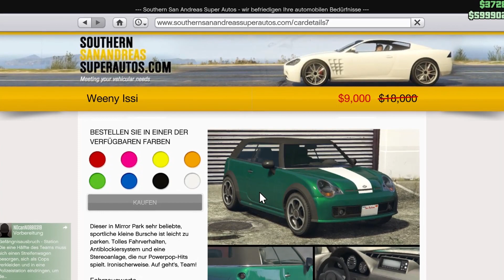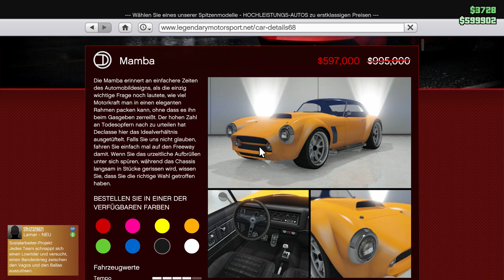🔴Geile ANGEBOTE, krasse Rabatte und vieles MEHR🤑🤑 Neue Event-Woche bei GTA Online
Herzlich Willkommen ihr Schlingel und Schlingelienchen!

Eine neue Event-Woche hat in GTA V Online gestartet und wir halten euch auf dem Laufenden, indem wir euch wöchentlich mit neuen Infos zu GTA Online beschmeißen! Wir hoffen das Video gefällt euch und ihr habt Spaß.
Wenn dem so ist, würden wir uns über ein Like, Kommentar sowie Abo freuen :)

und wie immer, wer sich Das durchließt sollte am bessten nicht abschalten, sondern Nuuu in die Kommentare schreiben.

Aufgenommen von: RiweHD
Geschnitten von: RiweHD
Veröffentlicht durch: RiweHD